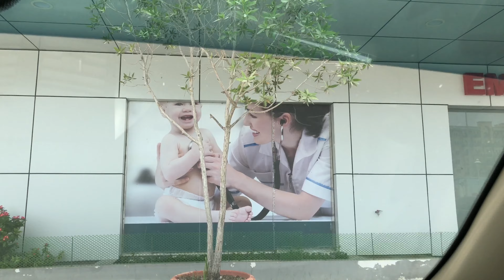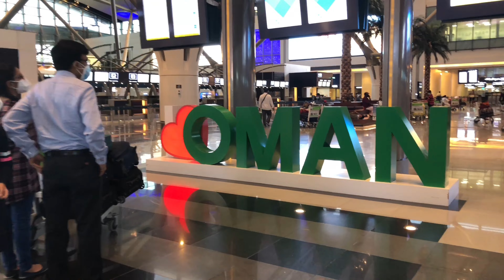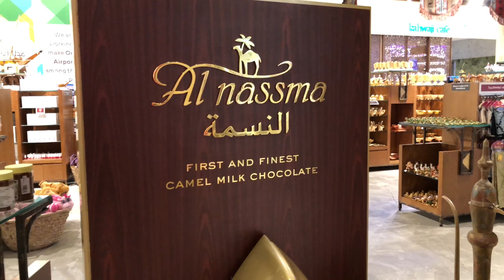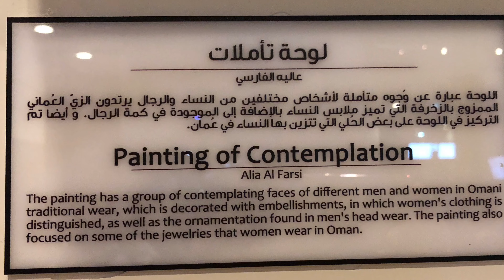TRAVEL VLOG: LAST DAY HOUSE SHIFTING /MUSCAT TO KOZHIKODE TRAVEL WITH KIDS AFTER TWO YEARS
Documenting one of our special journey in the past 12 years.. a journey to mother land after two years midst of COVID with our kids